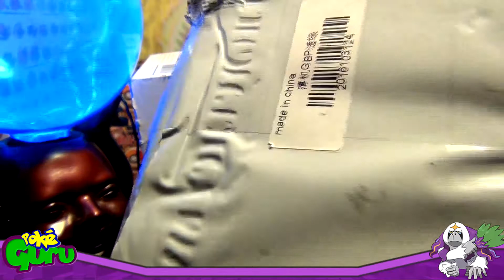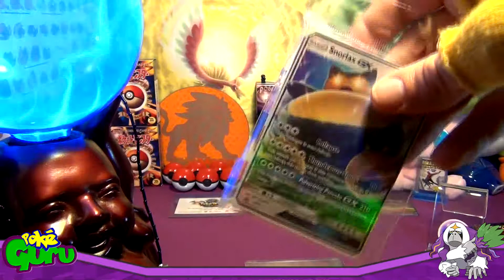TOO MANY PACKAGES FOR ONE PIKACHU!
SEND FANMAIL OR PACKAGES
TO OPEN ON MY CHANNEL! :D
vvvvvvvvvv

Don't forget to check out MN PokeCon this year @ The DoubleTree Park Place on August 5 & 6!

Guangcong Luo​ (Creator of Pokemon Showdown)

Bands:
Do A Barrel Roll!
Bards of the Goddesses

Preorder your tickets below. Register now!

MY 100 SUB SPECIAL!!!

I REALLY APPRECIATE ALL THE SUPPORT! MY CHANNEL IS GROWING FAST!